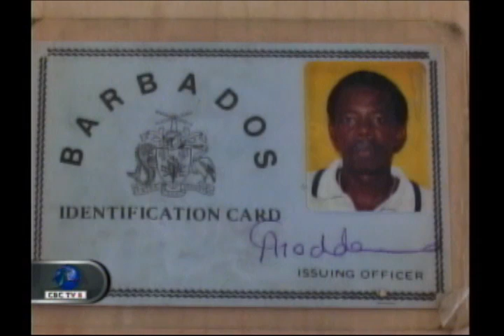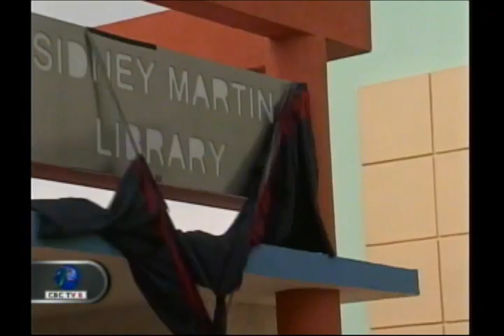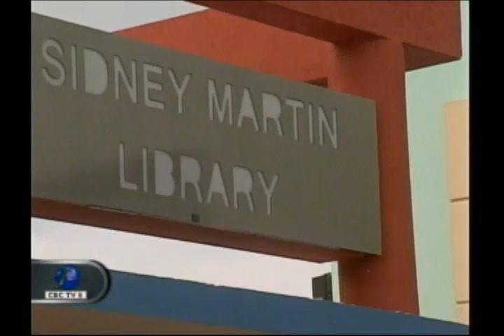CBC NEWS Nov. 07, 2013